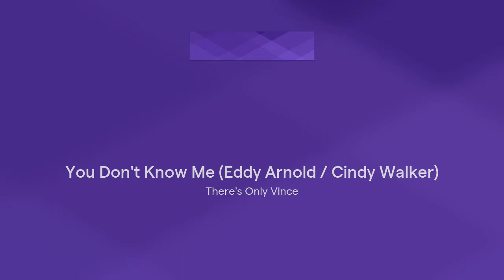You Don't Know Me (Eddy Arnold / Cindy Walker)